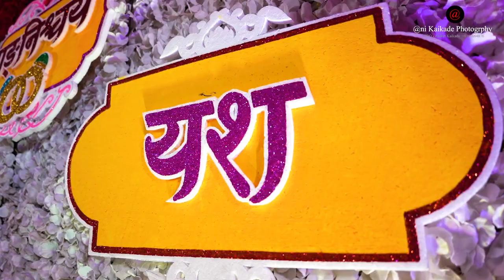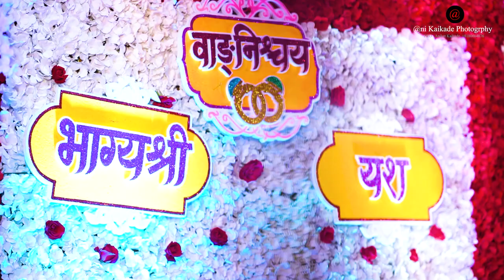नाते जुळले दोन जिवांचे !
Ring ceremony programme of my didi and jiju
Video Credit : @aniket kaikade photography